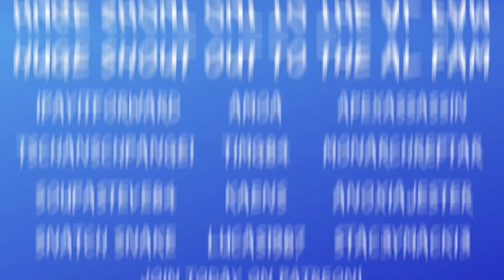Looking for Aliens Xbox Achievement Walkthrough - Quick/Easy Method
Review code provided by Developer and/or Publisher

Voiced by Billz
Gamertag: Billzumanati

Cheat Code: Up, Up, Down, Down, Up, Up, Right, Left, Left, Right, X

Price: $6.99
Release date: February 10th, 2023

Join the Achievement Land Fam today!
Become a member on YouTube for $3 a month